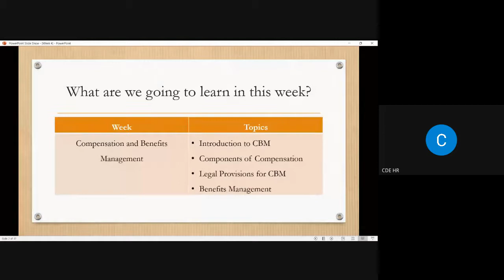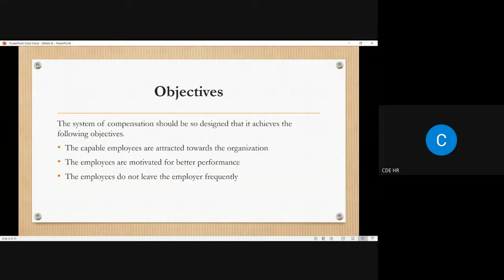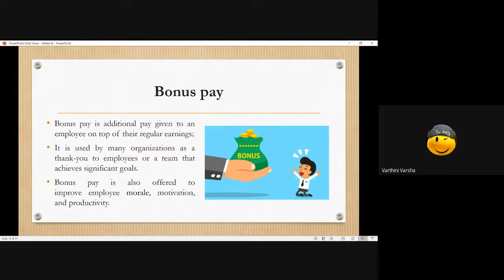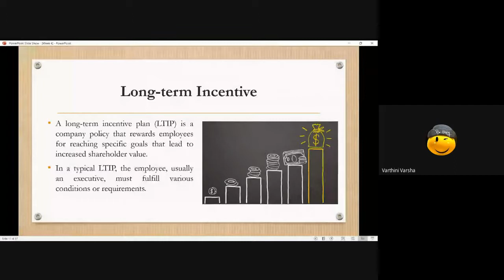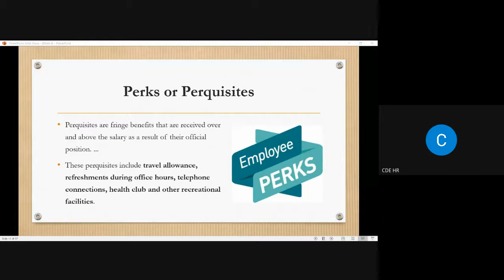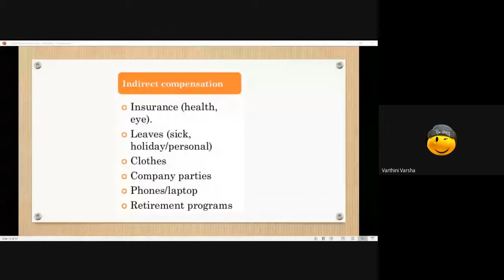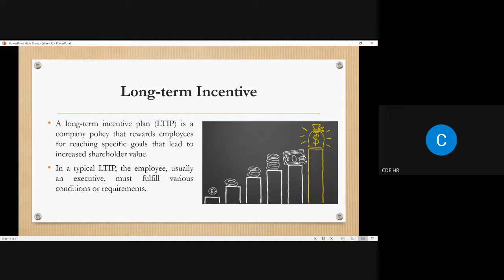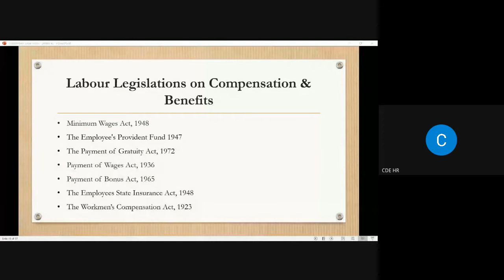Compensation & Benefits || Batch 1 || Day 18 || General Management || Career Dreams Educations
bkb fcoe mbc 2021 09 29
bkb fcoe mbc 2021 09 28